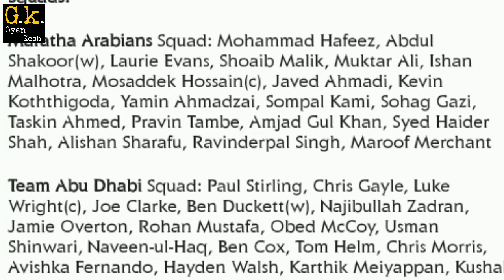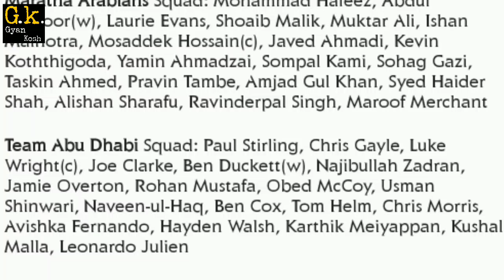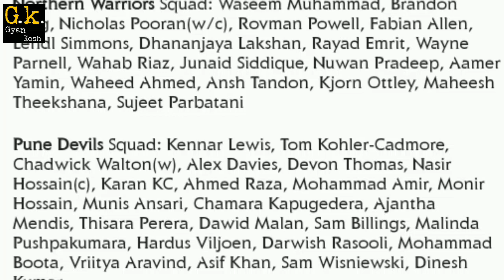T10 LEAGUE 2021 | 20 , 21 MATCH PREDICTION| Today Match Prediction | Toss Prediction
हेल्लो दोस्तो आप देखना शुरू कर चुके हैं ज्ञान कोश और आज हम बात करने वाले हैं  T10 LEAGUE 2021 के 20 , 21st मैच की जो खेले जाएंगे MARATHA ARABIANS VS TEAM ABU DHABI और  NORTHERN WARRIORS VS PUNE DEVILS
के बीच में ।

आज हम जानेगें क्या रहेगी प्लेइंग इलेवन कौन सी टीम में भारी ? कौन सी टीम जीत सकती है मैच ? और क्या होगी ग्राउंड रिपोर्ट ?

Akansha Betting Tips - 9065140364 watsapp No.

don't call this no. 👇

FOR BUSINESSES  - 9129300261 (phone pay & Paytm )
Gyan kosh Team